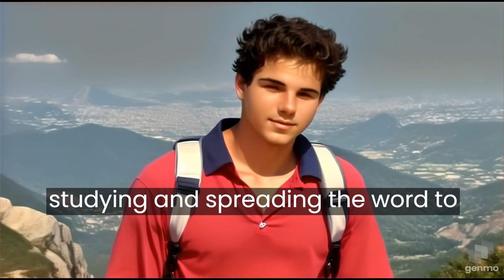The Miraculous Journey of Carlo Acutis Unveiling the Extraordinary Events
In this captivating video, we delve into the extraordinary journey of Carlo Acutis and the miraculous events that surround his life. Prepare to be amazed as we unveil the incredible miracles attributed to Carlo Acutis, a young Italian computer programmer and devout Catholic.

Follow us as we explore the profound impact that Carlo Acutis has had on countless lives through his unwavering faith and profound spirituality. Discover his remarkable story, from his early years as a devoted child to his exceptional technological skills and compassionate nature.

Witness the inexplicable miracles that have been attributed to Carlo Acutis, including documented cases of miraculous healings and spiritual encounters. Through his deep connection with God, Carlo Acutis continues to touch the hearts of people worldwide, inspiring them to believe in the power of faith and the extraordinary possibilities that lie within.

Join us on this awe-inspiring journey filled with stories of divine intervention and supernatural occurrences. Gain insight into the life of Carlo Acutis, his boundless love for the Eucharist, and his unwavering commitment to serving others.

We invite you to explore this fascinating video and discover the indescribable miracles that have made Carlo Acutis a beacon of hope and inspiration for people of all ages. Whether you are seeking spiritual guidance, looking for miracles that defy explanation, or simply curious about the supernatural, this video is sure to captivate and inspire you.

Prepare to be amazed as we celebrate the life and miracles of Carlo Acutis, a young man whose profound faith and remarkable experiences have touched the lives of countless individuals around the globe. Don't miss out on this incredible journey of faith, miracles, and the extraordinary events that have made Carlo Acutis a true modern-day saint.